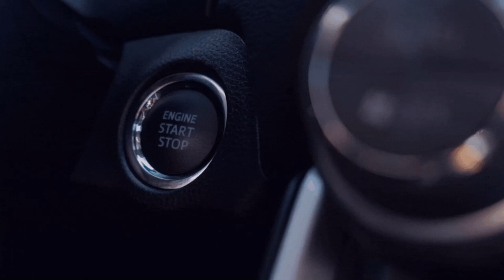Das 1te Metall für dieAchterbahn I💚🚜[FS22/LS22] [Silverrun - Forest] [Mulitplayer/GER] 🆔1️⃣8️⃣